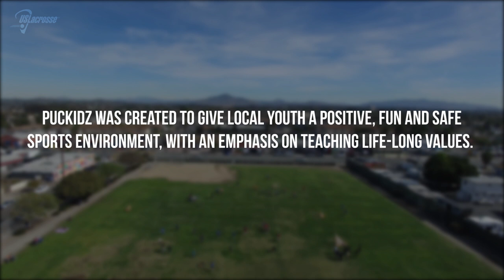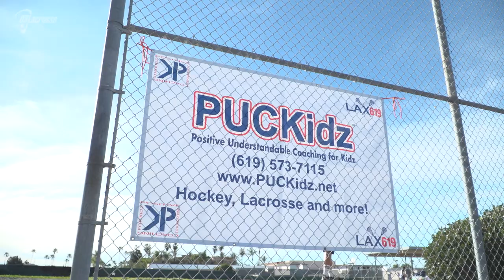The Heart of Chula Vista | US Lacrosse Stick Stories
On January 27, 2018, the US Lacrosse | Sankofa Lacrosse Clinic Series stopped in Chula Vista to put on a free 2-hour clinic for PUCKidz. The clinic series includes US Lacrosse membership, t-shirt, and stick for every youth participant.

PUCKidz (Positive Understandable Coaching for Kidz) is located in Chula Vista, CA and has served roughly 600 youth in the local community. PUCKidz is a member of the US Lacrosse Urban Lacrosse Alliance Program.